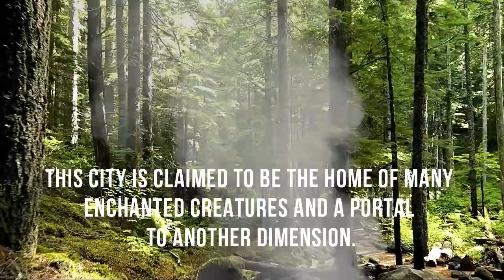THE MYSTICAL CITY OF BIRINGAN